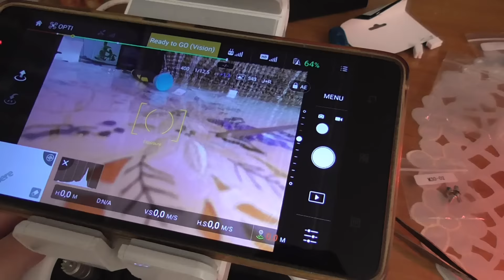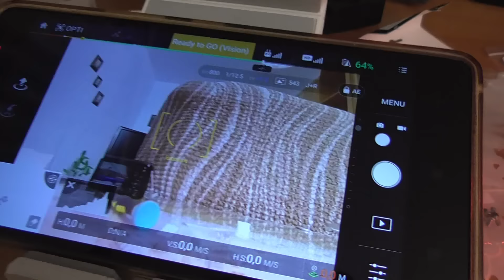DJI Phantom 3 Advanced - výměna trupu, kompasu a základní desky